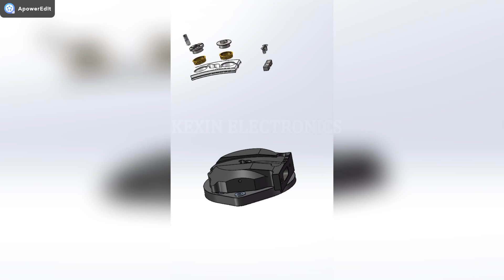Schmoll Pressure Foot for CNC PCB drilling Machine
More pcb cnc machine spares such as pressure foot, cylinders, collets, tool chnages, tool magazines, tool gripper and so on could be provided for your CNC PCB Drilling/Routing Machine.
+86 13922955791